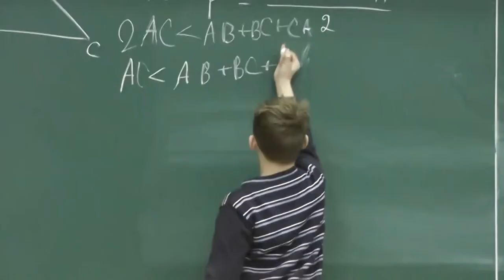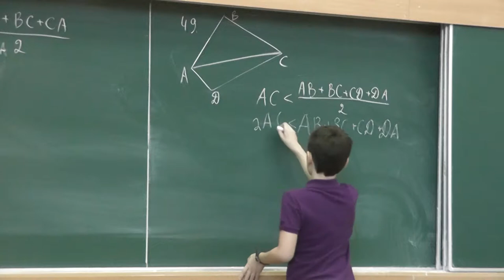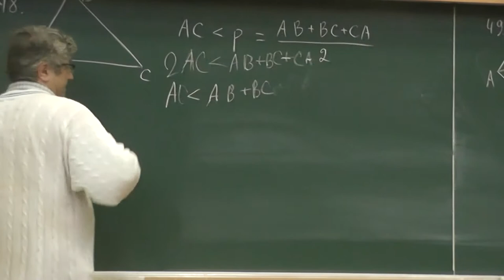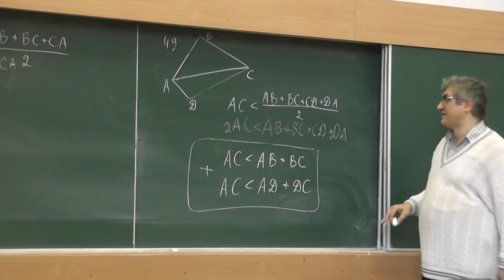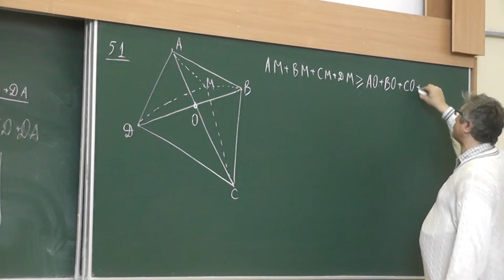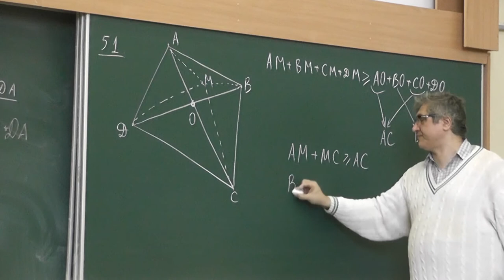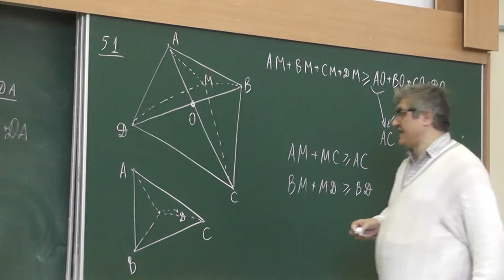42 Неравенство треугольника (48, 49, 51)